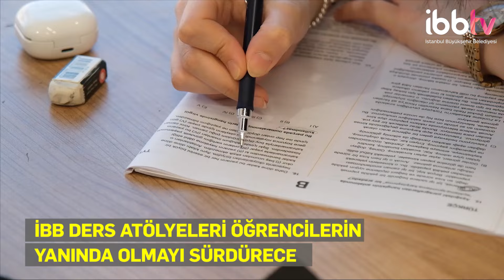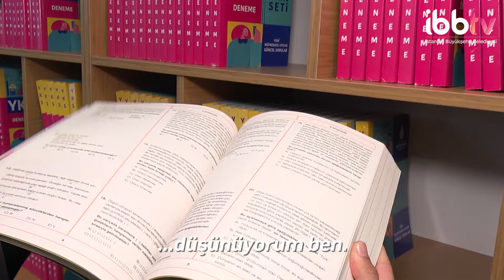İBB DERS ATÖLYELERİNDE HAZIRLANANLAR BAŞARDI